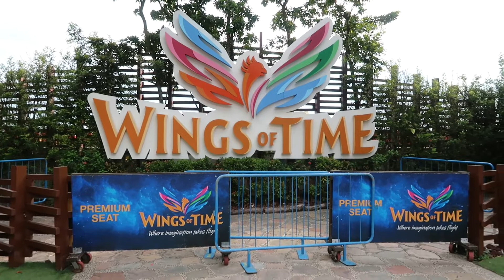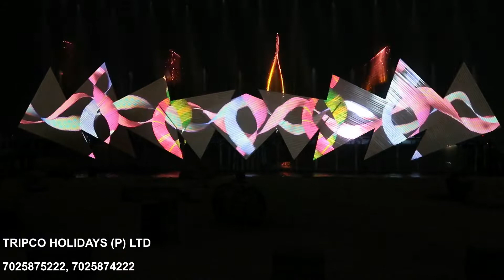സിംഗപ്പൂർ "വിങ്‌സ് ഓഫ് ടൈം" ഷോ...!!! കടലിൽ ലേസർ ഷോയുടെ 3D എഫക്റ്റോടുകൂടിയ വർണ്ണ വിസ്മയം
സിംഗപ്പൂർ "വിങ്‌സ് ഓഫ് ടൈം" ഷോ...!!! കടലിൽ ലേസർ ഷോയുടെയും വാട്ടർ ഫൗണ്ടന്റെയും 3D എഫക്റ്റോടുകൂടിയ വർണ്ണ വിസ്മയം Tripco ഹോളിഡേയ്‌സ്നോടൊപ്പം Call: ...!!! ഷെയർ ചെയ്ത ശേഷം വീഡിയോ കണ്ടു നോക്കൂ
WINGS OF TIME SHOW SINGAPORE
SINGAPORE WINGS OF TIME LASER SHOW

നിങ്ങൾ ഒരു വിദേശ യാത്ര ആഗ്രഹിക്കുന്നുവെങ്കിൽ ഉറപ്പായും അതിൽ സിംഗപ്പൂർ ഉൾപെടുത്തുക... വളരെ ചെലവ് കുറഞ്ഞ വിസ്മയകരമായ ഒരു സിംഗപ്പൂർ യാത്രക്ക് വിളിക്കാം: 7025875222, 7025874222
Tripco Holidays Pvt Ltd, Madam Junction, S H Mount, Kottayam
Facebook Page: Tripco Holidays Pvt Limited
Video by Jinsha Basheer

***About Me***

It's me Jinsha Basheer, a professional blogger, vlogger, and a Digital Marketing Consultant. All the more,  at heart, I am a keen traveler who loves to roam around the globe with a key focus to explore the 'unexplored' destinations.